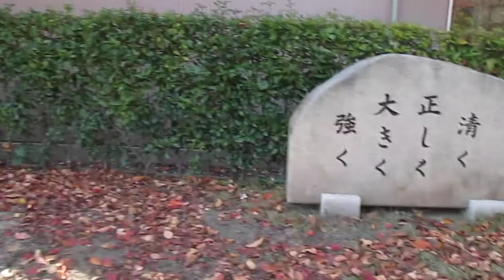岡山県岡山市【下石井公園】平成２６年・紅葉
下石井公園
紅葉
平成２６年１１月１５日（土）下石井公園（岡山県岡山市北区幸町１６番地先）